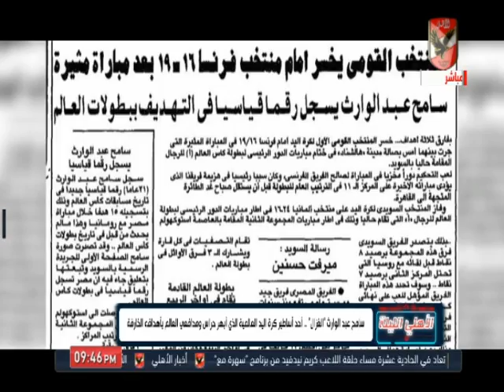حلقة الأهلي الليلة 14-8-2019